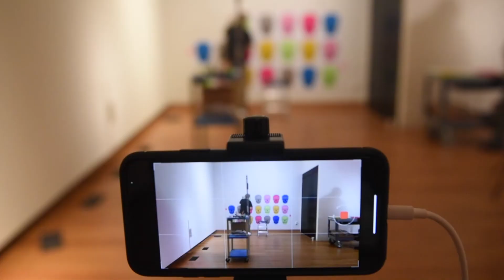Installing Hypnotic Skull 2 by Bill Fick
All works by Bill Fick

J Caldwell

Graphic Pull: Contemporary Prints from the Collection is organized by Molly Boarati, assistant curator at the Nasher Museum.

SPECIAL THANKS

Alan Dippy, preparator, Nasher Museum

Brad Johnson, exhibition designer, Nasher Museum

Trevor Schoonmaker, Mary D.B.T. and James H. Semans Director, Nasher Museum

SUPPORT

Graphic Pull: Contemporary Prints from the Collection is supported by the Nancy A. Nasher and David J. Haemisegger Family Fund for Exhibitions; the Office of the Provost; and Drs. Victor and Lenore Behar. Additional in-kind support is from Speedball Art Products.